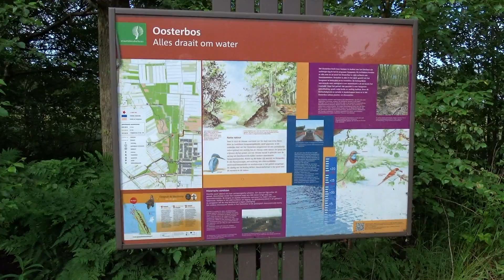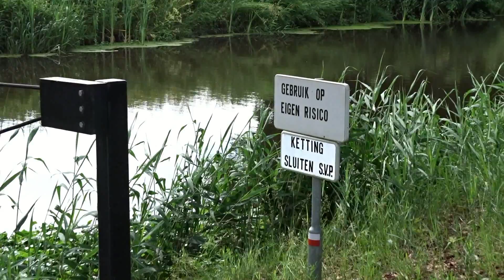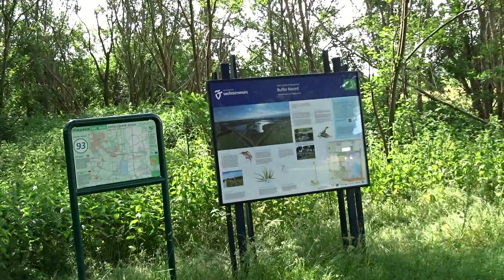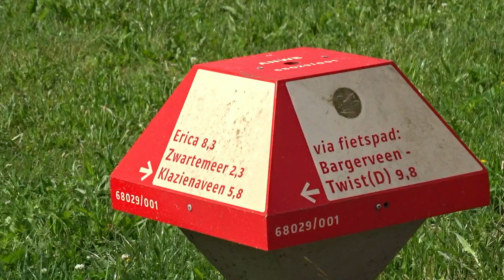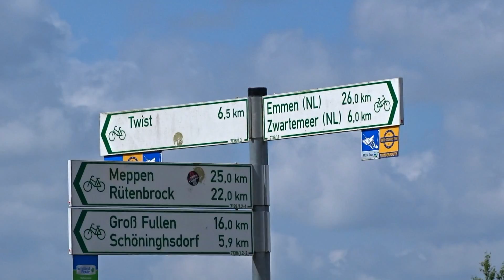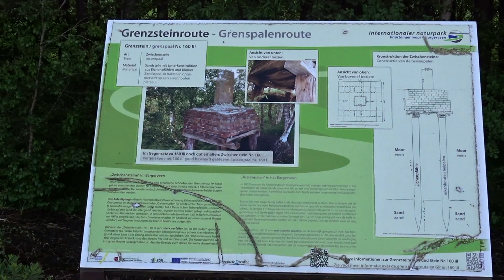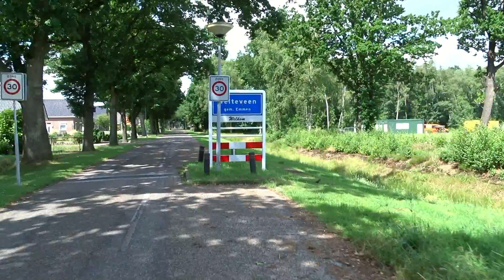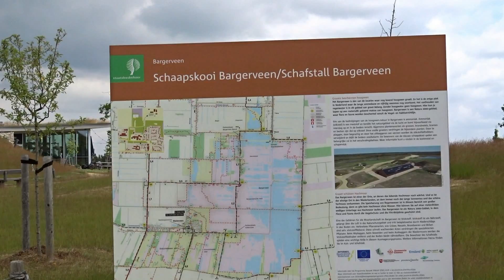Van Emmen naar Nationaalpark Bargerveen 22 06 2021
op de fiets door het industriegebied en mooie natuur rond  Emmen naar Nationaalpark Bargerveen in Drenthe